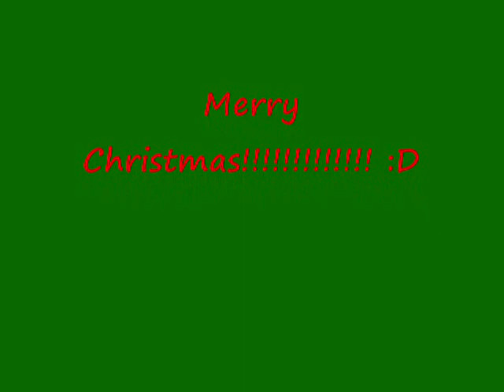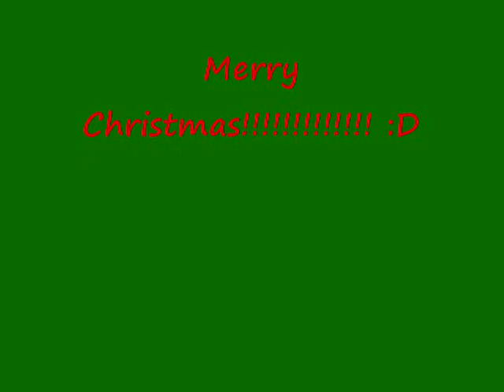Merry Christmas.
Aye, it's four o clock in the morning.
Bite me.